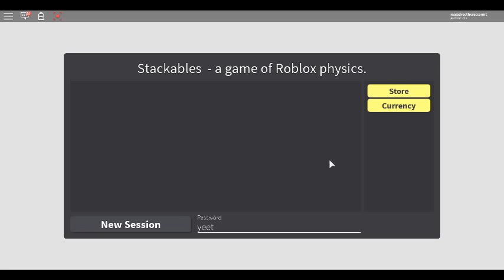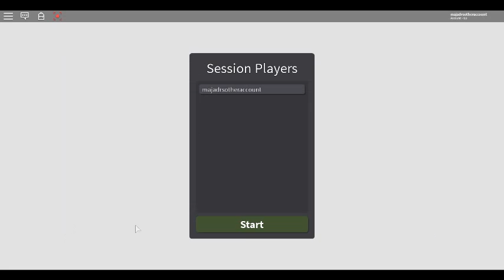playing Roblox jenga with my friend because of quarantine!